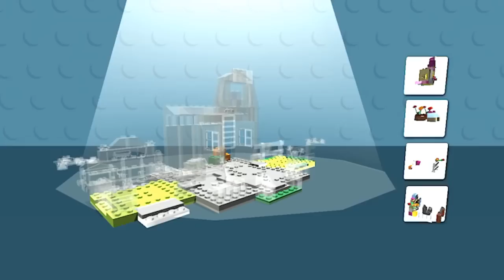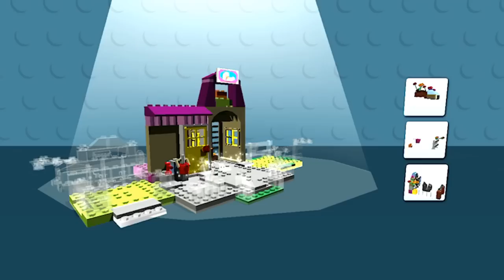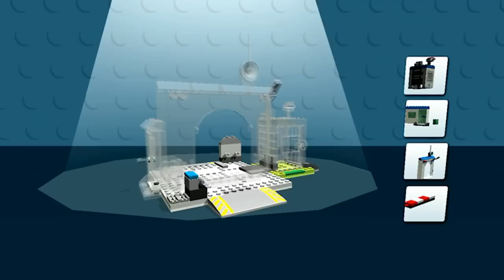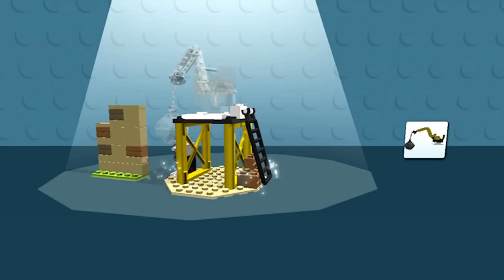LEGO Juniors Game with Ninjago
Great and funny Mix and Children's' videos